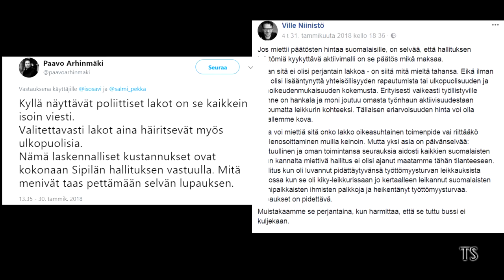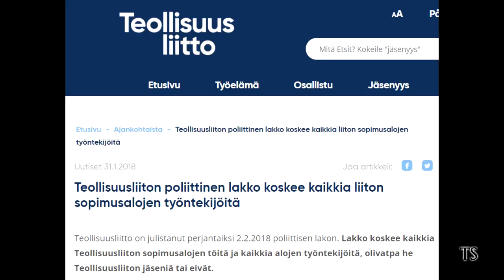SAK on mafia